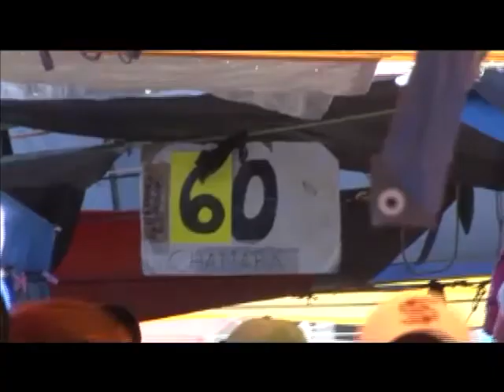Se están tratando temas de dignificación del tianguis de los Jueves.